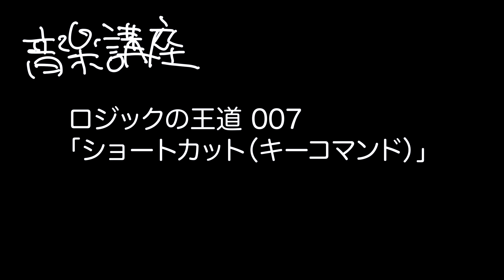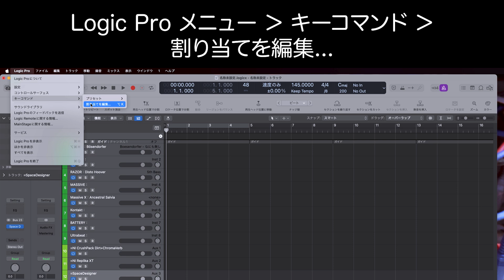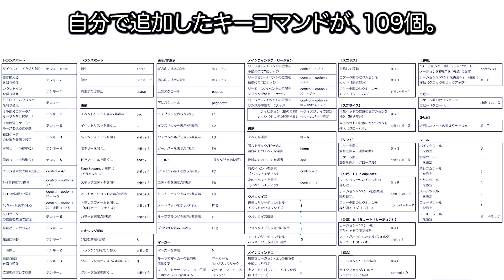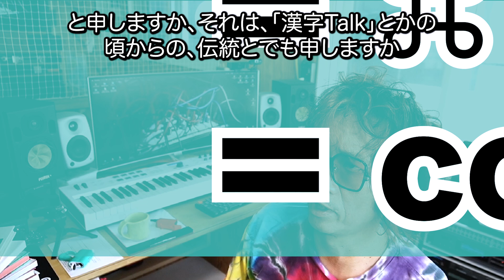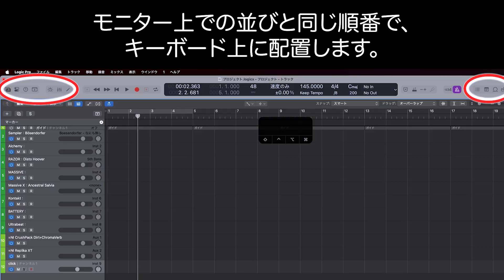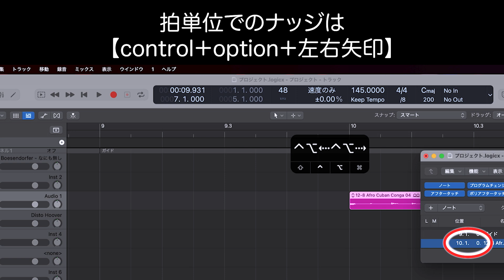ロジックの王道 007「ショートカット（キーコマンド）」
この『音楽講座』。
ぼくは、MOTU Digital Performer から Apple Logic Pro へ乗り換えできるのでしょか？
そのDTM？のDAW？の乗り換え手順を通して、僕ならやるな、ってのの、その経緯での、効率とか能率とか合理性とかの。まー、アレです

00:00  intro
00:22  【1】 まず、ショートカット（キーコマンド）は、全部消す！
01:26  【2】 ショートカット（キーコマンド）って何個？必要？
02:28  【3】 全部消しても、なんか、全部は消えない。
02:52  【4】 ショートカット（キーコマンド）全消し。の後の「追加」
03:59  【5】 ショートカット（キーコマンド）の摂理、その具体例？
06:06  【6】 ショートカットに対する仁義とわ
07:12  outro